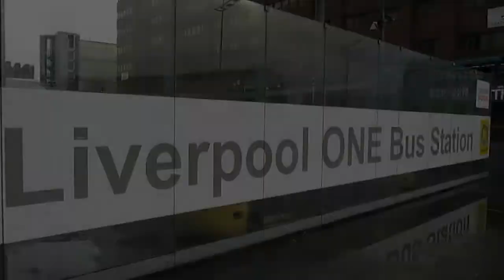Liverpool ONE Bus Station Winter 2018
Buses at the Liverpool ONE bus station filmed in Winter 2018. The fleet of buses that run here are very modern and this bus station has now been open well over a decade. Earlier video's show the early days of this bus station with Leyland Olympians running main stage services across the City.